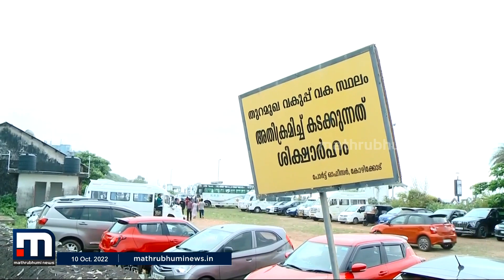കോഴിക്കോട് സൗത്ത് ബീച്ചിലെ കെട്ടിടങ്ങള്‍ അപകടാവസ്ഥയില്‍| Mathrubhumi News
തുറമുഖ വകുപ്പിന് കീഴിലുള്ള കെട്ടിടങ്ങളാണ് അപകടാവസ്ഥയിലുള്ളത്. കാലപ്പഴക്കം ചെന്ന അഞ്ച് കെട്ടിടങ്ങളാണ് ഭീഷണി ഉയര്‍ത്തുന്നത്.

Happy viewing!